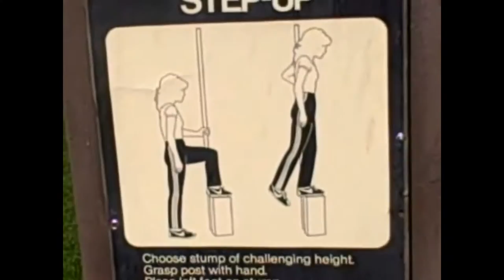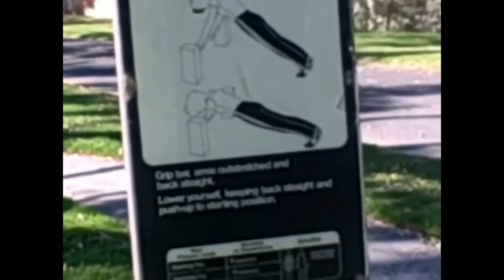Dealing With Scoliosis and Arthritis With Exercise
Back in 2008, the doctors wanted to operate on me because of scoliosis and said I'd would have trouble walking. I said no way, I'll figure out out to deal with this on my own. Today, at 65 years old, I have learned how to effectively deal with this condition with diet, yoga, sunshine, sleep and weight training
 The best workouts for me are always outdoors. You're not watching the clock and time just flows, plus you get your Vitamin D and it's free!
 If you're dealing with arthritis or scoliosis or body pains, let me know., as  I've developed a workout program that lets you get you mobility back.
Just because the doctors said you'd have problems, doesn't mean anything unless you believe it.
Your body wants to be healthy.
 Give it the right diet and workout, add sleep and yoga and prepare to be amazed !